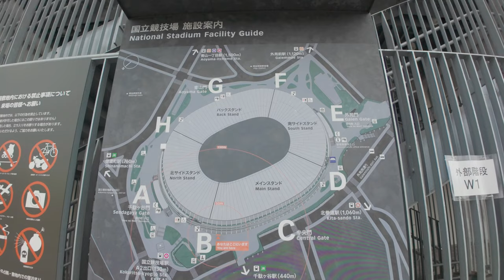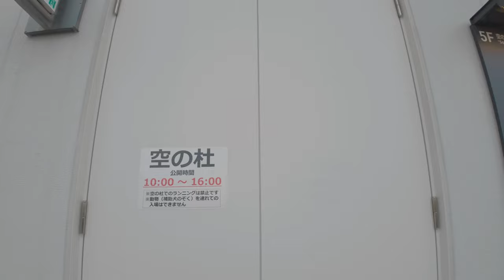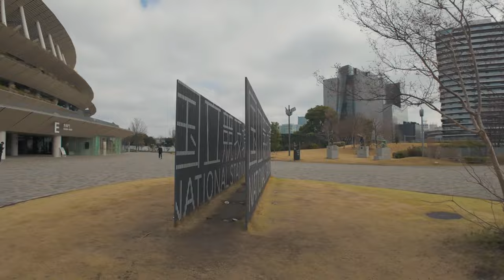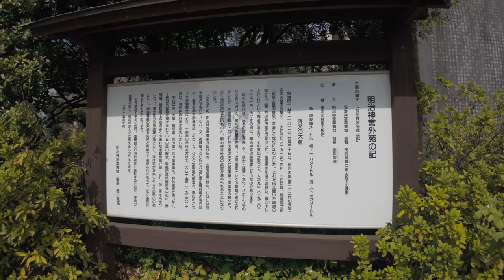Tokyo 2020 Olympics | Japan National Stadium walking tour, 4K HDR Japan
📍Tokyo, Japan National Stadium

Today we took a walk to the hidden spots of the National Stadium, home of the 2020 Tokyo Olympics! Please take a look until the end!

📅：2024/3/8
⌚：12PM
🌡：☔→☀ 9.4℃

00:00 | Highlights around National Stadium
00:38 | Starting near Kitasando Station
09:40 | Sendagaya Station
10:09 | Tokyo Metropolitan Gymnasium
13:05 | National Stadium
16:33 | Sendagaya Gate A
19:01 | Sky Forest, a hidden spot at the National Stadium
22:47 | Aoyama, Akasaka, and the Imperial Palace
14:28 | In the direction of Harajuku/Shibuya
30:54 | In front of the National Stadium
34:39 | Olympic symbol
37:55 | Meiji Jingu Baseball Stadium
40:09 | Prince Chichibu Rugby Stadium
42:11 | Gaienmae Station
48:21 | Meiji Jingu Gaien Entrance
49:59 | Meiji Jingu Gaien lined with ginkgo trees